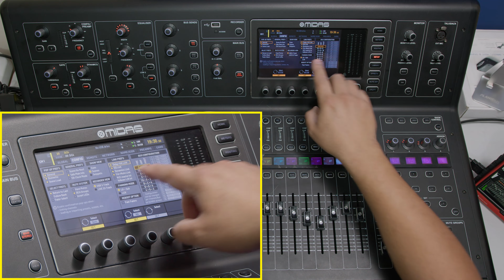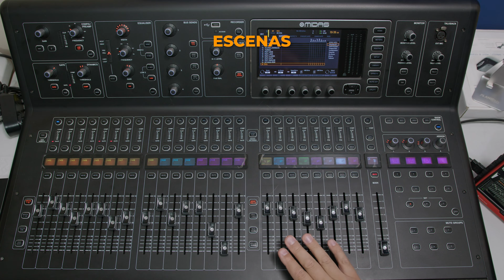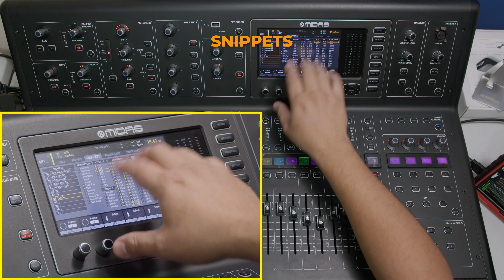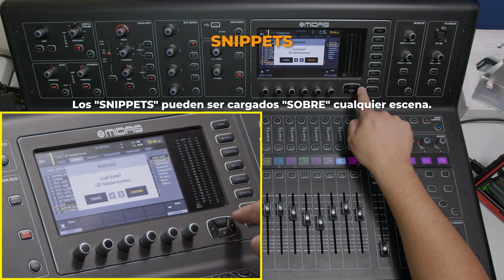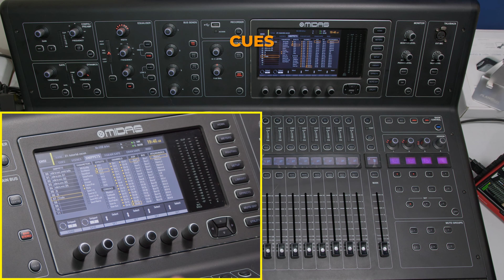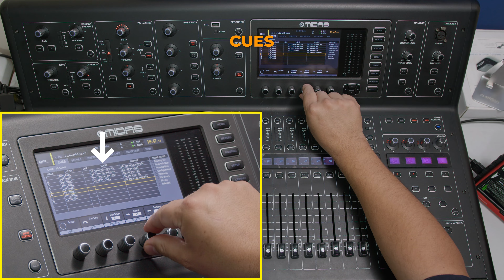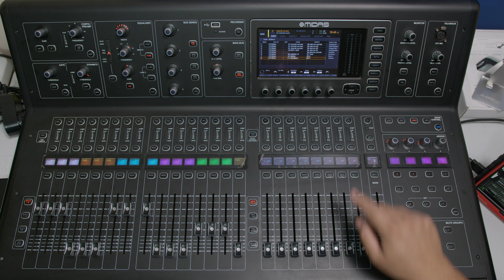Escenas - Snippets - Cues ¿Cual es la Diferencia?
En este video te explico cual es la diferencia entre Escena, Snippets y Cues en las consolas digitales Midas M32 o Bheringer X32.